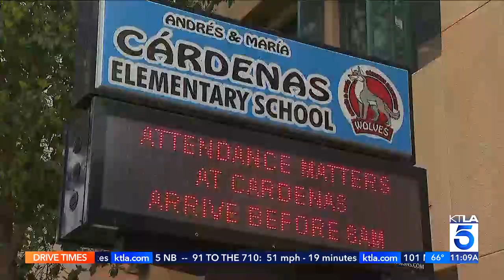KTLA: Cárdenas Visits Elementary School to Talk Connectivity Funding